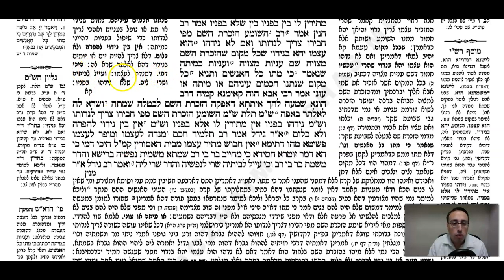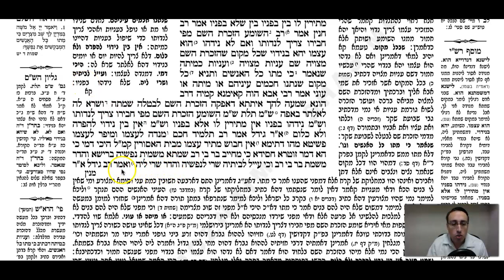Nedarim Daf 7b Daf Yomi Gemara (Talmud) Mesechet Nedarim